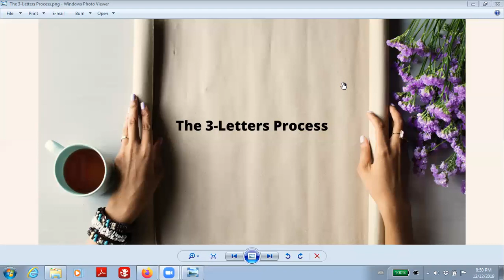The Three Letters Process Meditation - Dec 12 2019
This meditation was aired live on 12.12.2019.  It is the compendium to the talk on my Three Letters Process.  The meditation for this podcast is on gratitude which is really what the second letter is all about, saying thank you and moving on.